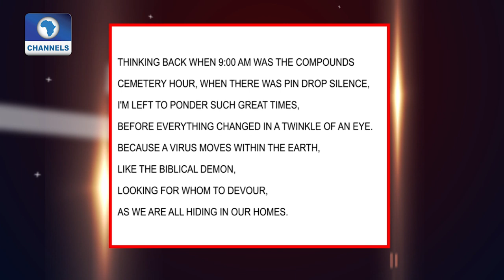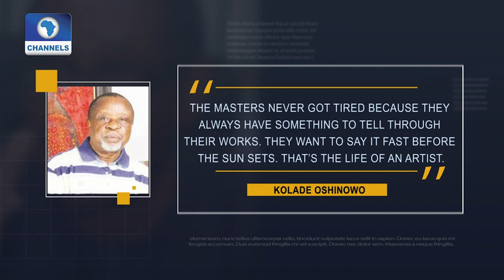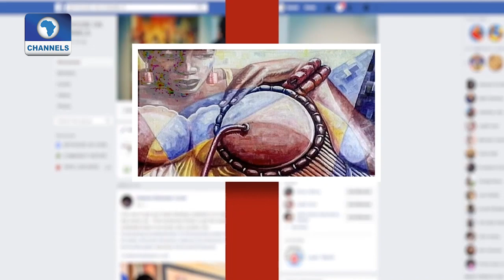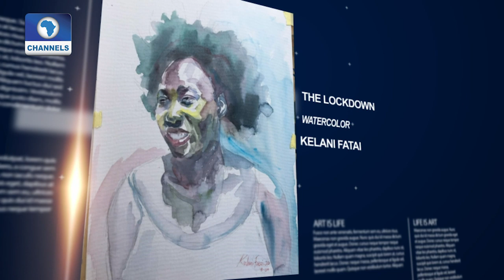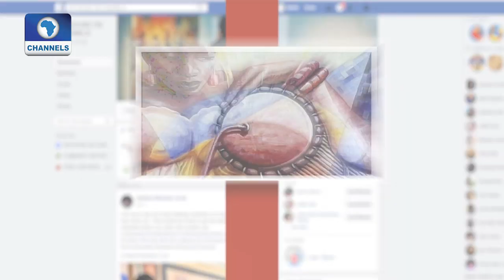Young Artists Express Creativity As Exhibition Holds In Abuja